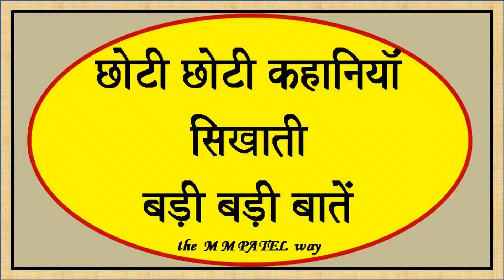334 SMALL STORIES BIG LESSONS HINDI UNDERSTAND THE INTENDED MEANING OF COMMUNICATION